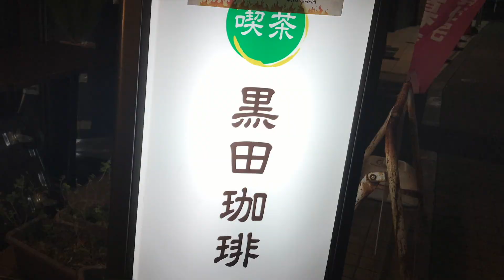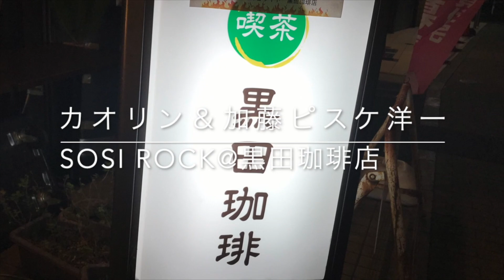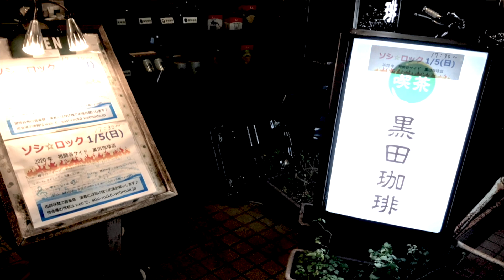Sosi Rock 2020 LIVE DIGEST 黒田珈琲店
ソシロック2020
世田谷区祖師ケ谷大蔵の音楽イベント
下記のtimeをクリックするとそのアーティストから再生できます！
0:00~帽子のハリーズ
4:20~カオリン＆加藤ピスケ洋一
8:03~MAIMY+
12:24~まきりん＆盛さん
16:23~CHAOJIN

2020年1月5日収録　presented by Complex Bar Ikeda